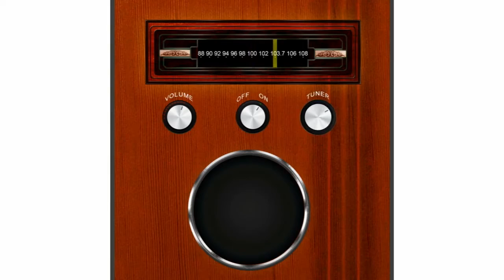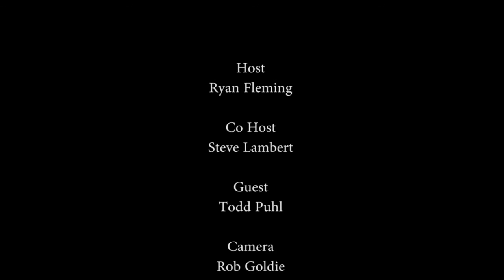RATG Radio July 11, 2015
RATG Radio welcomes Droids Canada creator, Todd uhl.  AKA, Mr. J.